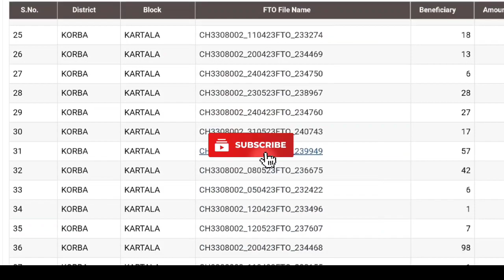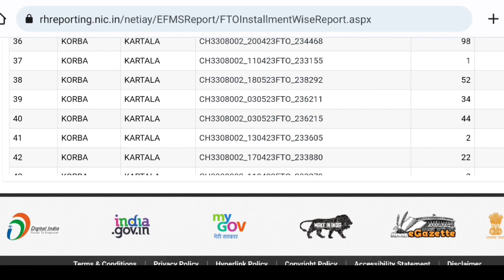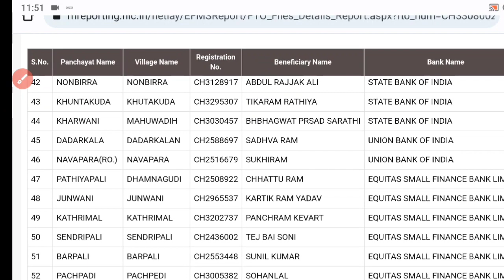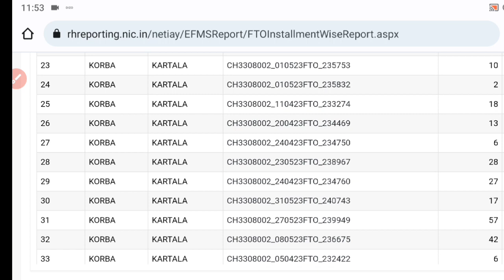🏠 Pradhan mantri awas yojana new list update 2023|pm आवास प्लस योजना 2023|pm awas yojana news 2023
Pradhan mantri awas yojana new list update 2023
pradhanmantri awas yojna 2023 apply online
Pradhan mantri awas Yojana news today
Pradhan mantri awas Yojana news
Pradhan mantri awas Yojana news utter Pradesh
Pradhan mantri awas Yojana odia
Pradhan mantri awas Yojana news Bengali
pradhanmantri awas yojna news chhattisgarh
pradhanmantri awas yojna 2023 news
Pradhan mantri awas Yojana subsidy latest news
pm awas Yojana Gramin 2023-24
pm awas Yojana news 2023 today
pm awas Yojana
pm awas Yojana 2023 apply online
pm awas plus yojana
Pradhan mantri awas plus yojana
pm awas plus yojana 2023-24
pm awas yojana news 2023
pm आव योजना बड़ी घोषणा 2023
pm आवास प्लस योजना 2023-24
task_,explainer
keeping support & keep sharing 🥰